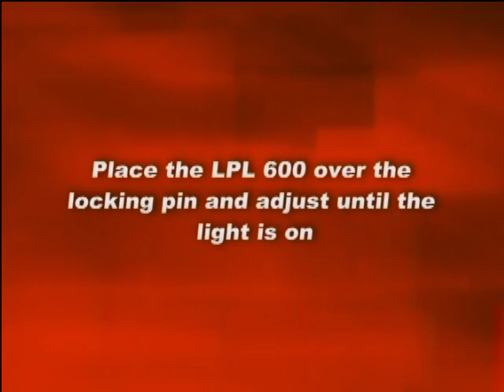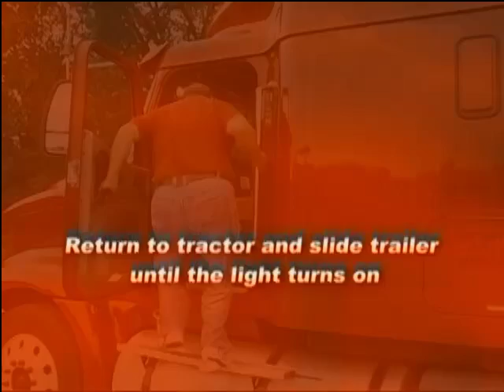Locking Pin Locator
Tool to help adjust your trailer when sliding for weight distribution.